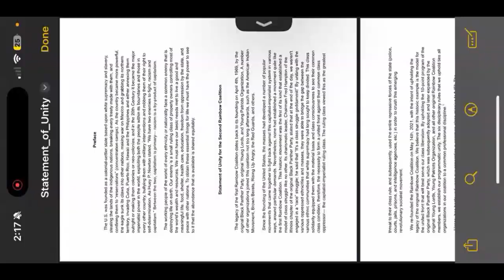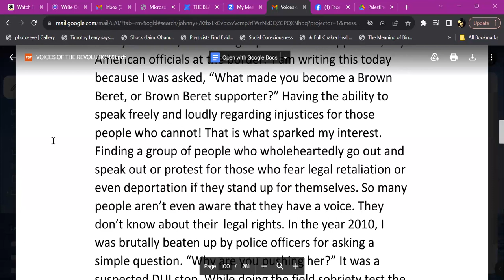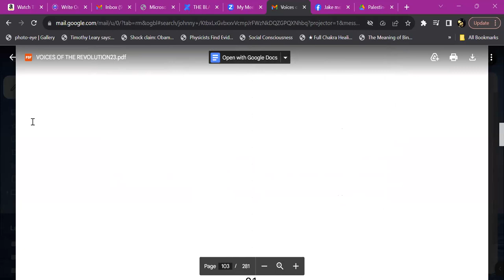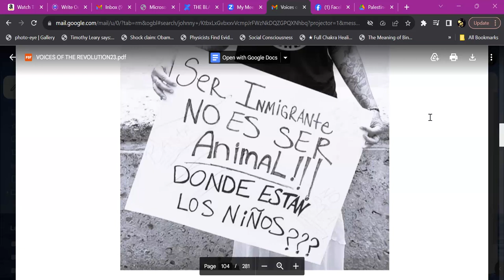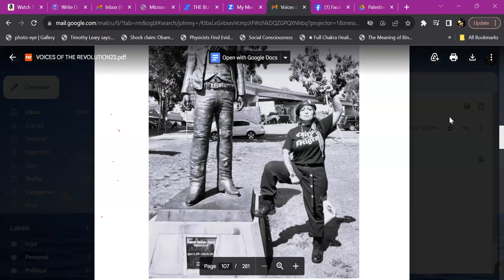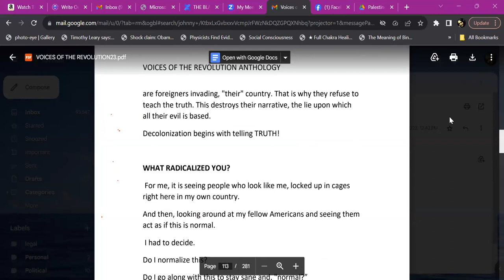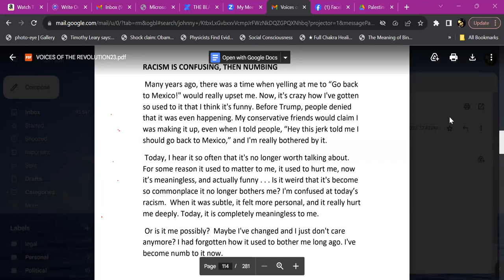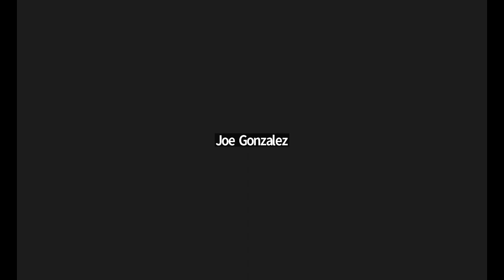2RC reading group: p83-102 Voices of the Revolution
Reading and discussion of Voices of the Revolution by Johnny Torres, pages 83-102